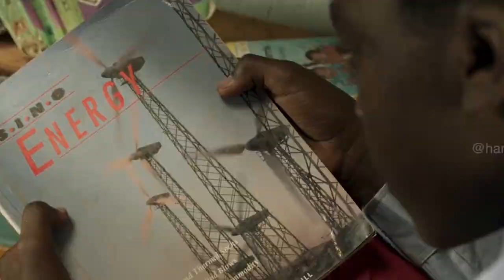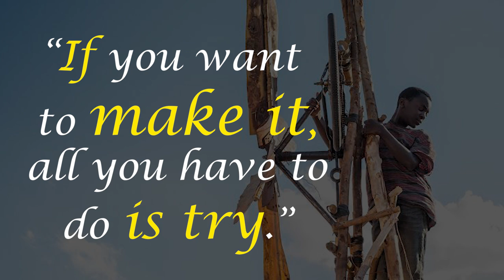The boy who hardness the wind - Never give up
The boy who hardness the wind
Believe your self, never give up and one day the world will believe you.